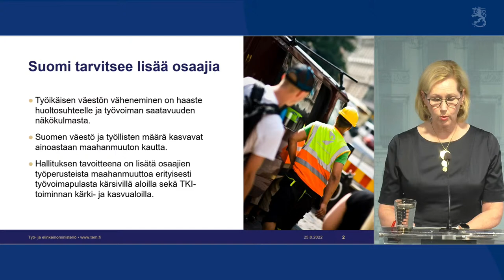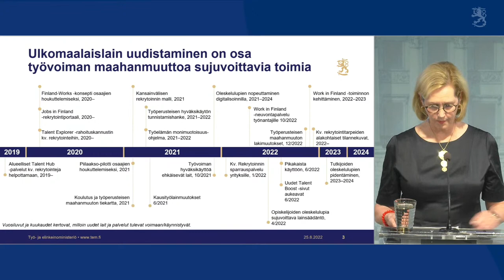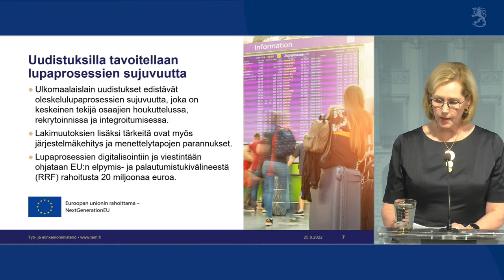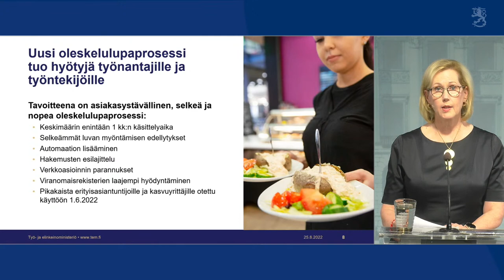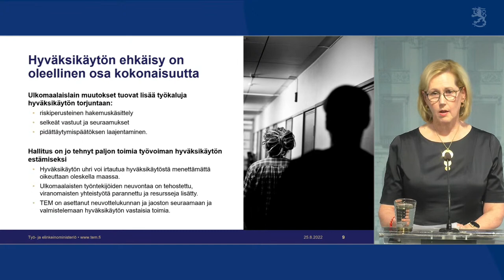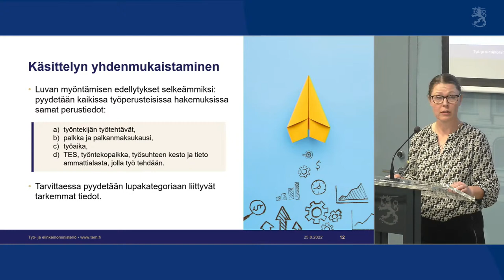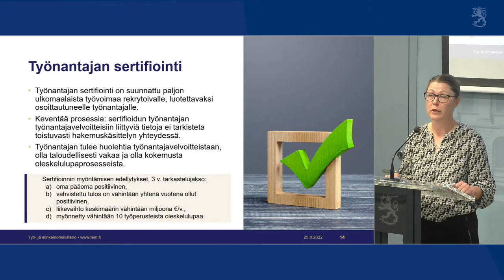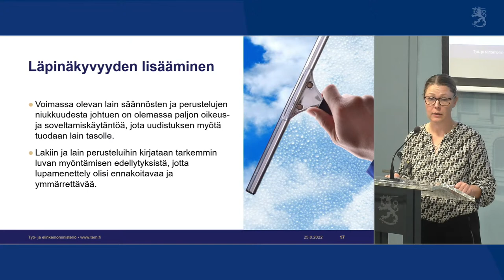Työministeri Haataisen tiedotustilaisuus ulkomaalaislain uudistuksista 25.8.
Hallituksen tavoitteena on lisätä työ- ja koulutusperäistä maahanmuuttoa, jotta osaajien saatavuus voidaan varmistaa ja hyvinvointivaltion rahoituspohjaa vahvistaa. Jotta työvoiman maahanmuutosta tulisi sujuvampaa, hallitus esittää ulkomaalaislakiin muutoksia.

Työministeri Tuula Haatainen ja maahanmuuttojohtaja Sonja Hämäläinen esittelivät eduskunnalle annettavan hallituksen esityksen ulkomaalaislain 5. luvun muutoksista.